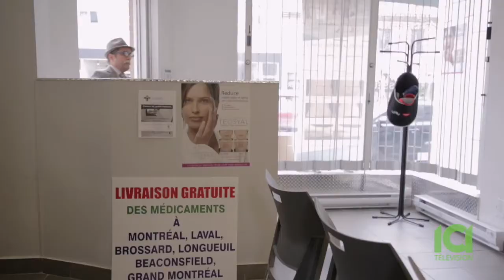The AliJan Show علی جان شو - Mr. Shekari & Dr. Hejazi - Part 2 - (In Persian - به زبان فارسی)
Interview with 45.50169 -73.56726, where an enthusiastic Mr. Shekari is discussing health, and well, other matters with the good doctor including his day out at the Old Port of Montreal with Ziba.

Credits: Melissa Fazi as Ziba, Dr. Banafcheh Hejazi as Khanome Doctor.